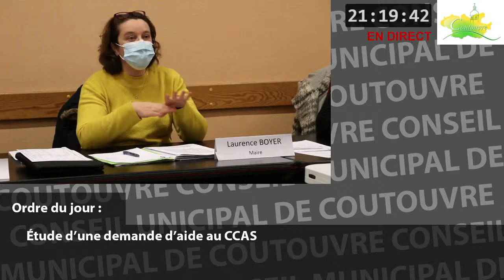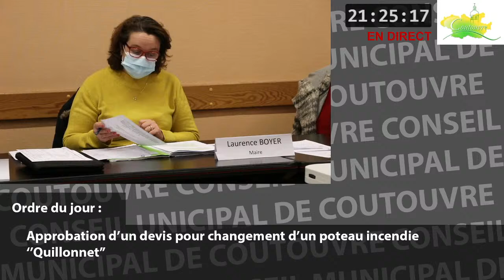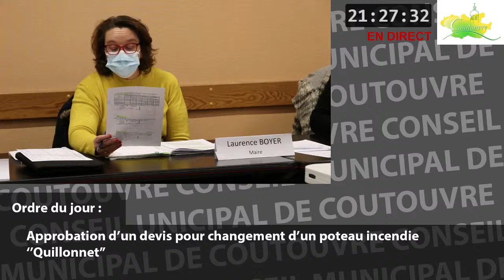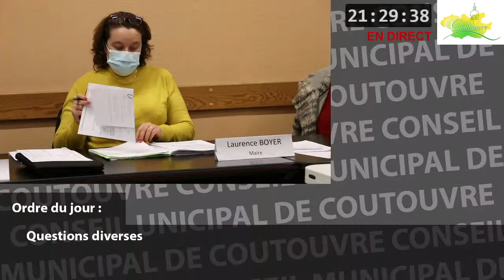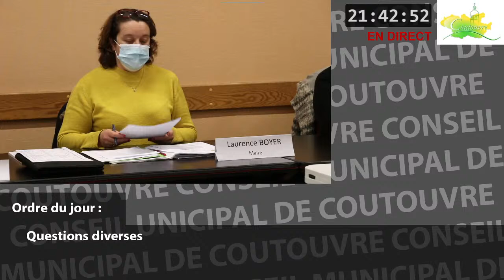Séance du Conseil Municipal du 09/03/2021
Séance du Conseil Municipal